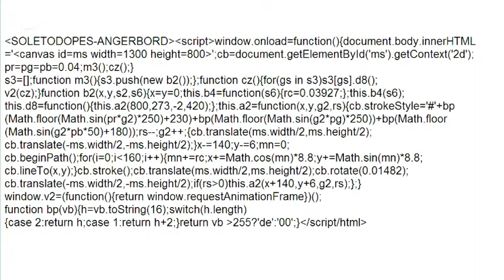2015 CANVAS EXPERIMENT SPHEROIDAL HTML5 MORPHING FRACTAL BY ANGERBORD BOSELLUS NOCETO ITALY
2015 WITH CODE HTML5 TOTEM SPHEROIDAL HTML5 MORPHING
 FRACTAL CANVAS EXPERIMENT BY ANGERBORD BOSELLI NOCETO